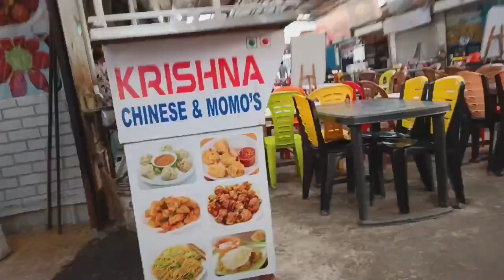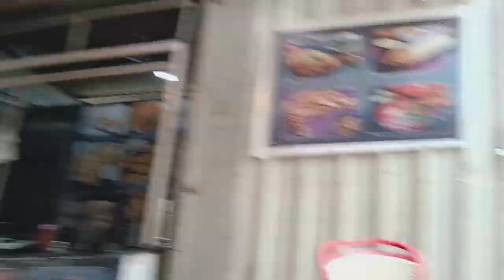They Ruined The Day 😔 | April 17